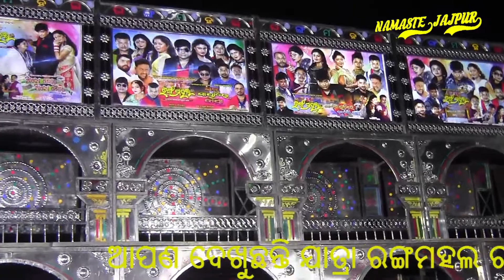JATRA RANGA MAHAL WINTER CAMP 2019 || GATE SOUND AUDIENCE || KANTAJHARI || JAJPUR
Presenting another popular Odia Jatra Party Camp which was held at Kantajhari in Jajpur district. Camp stay here for 4 Days. Every day lots of audience enjoy this opera. Our next video is show you most popular actress of the Opera. Please stay with us, Thanks.